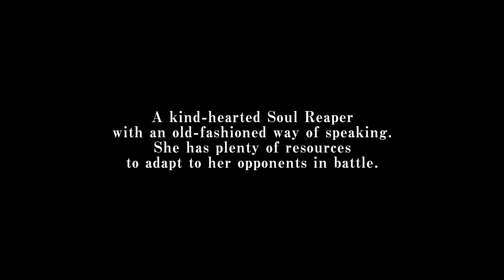Bleach Rebirth of Souls - Rukia Kuchiki Character Trailer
Découvrez un Character Trailer centré sur Rukia Kuchiki présent dans de Bleach Rebirth of Souls qui sort prochainement sur PlayStation 5, Xbox Series X|S, PlayStation 4 et PC.